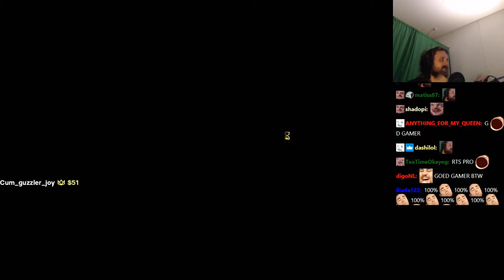Forsen plays They Are Billions! - Part 1 (with Chat)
Original Title: E3 and shit!
Stream Date: 10/6/2021 4:53:34 pm
Stream Duration: 6:22:12

They Are Billions is a Steampunk strategy game set on a post-apocalyptic planet. Build and defend colonies to survive against the billions of the infected that seek to annihilate the few remaining living humans. Can humanity survive after the zombie apocalypse?

General
Format : MPEG-4
Format profile : Base Media
Codec ID : isom (isom/iso2/avc1/mp41)
File size : 16.5 GiB
Duration : 6 h 22 min
Overall bit rate mode : Variable
Overall bit rate : 6 181 kb/s
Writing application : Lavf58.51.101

ID : 1
Format : AVC
Format/Info : Advanced Video Codec
Format profile : High@L4.2
Format settings : CABAC / 4 Ref Frames
Format settings, CABAC : Yes
Format settings, GOP : M=3, N=120
Codec ID : avc1
Codec ID/Info : Advanced Video Coding
Source duration : 6 h 22 min
Bit rate mode : Constant
Bit rate : 6 000 kb/s
Width : 1 920 pixels
Height : 1 080 pixels
Frame rate mode : Variable
Frame rate : 60.000 FPS
Minimum frame rate : 20.000 FPS
Maximum frame rate : 62.500 FPS
Color space : YUV
Bit depth : 8 bits
Scan type : Progressive
Bits/(Pixel*Frame) : 0.048
Stream size : 16.0 GiB (97%)
Source stream size : 16.0 GiB (97%)
Color range : Full
Color primaries : BT.709
Transfer characteristics : BT.709
Matrix coefficients : BT.709
mdhd_Duration : 22931018
Codec configuration box : avcC

Audio
ID : 2
Format : AAC LC
Format/Info : Advanced Audio Codec Low Complexity
Codec ID : mp4a-40-2
Bit rate mode : Variable
Bit rate : 161 kb/s
Maximum bit rate : 163 kb/s
Channel(s) : 2 channels
Channel layout : L R
Sampling rate : 48.0 kHz
Frame rate : 46.875 FPS (1024 SPF)
Compression mode : Lossy
Stream size : 439 MiB (3%)
Default : Yes
Alternate group : 1